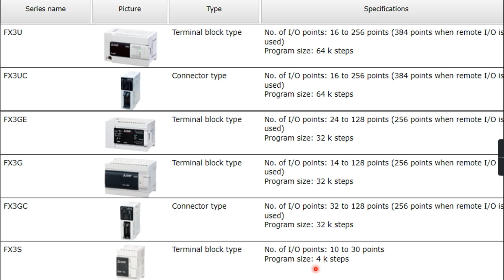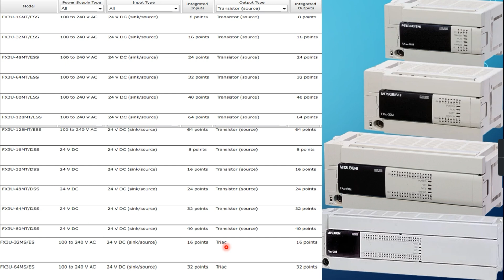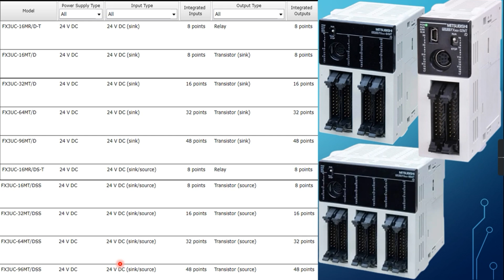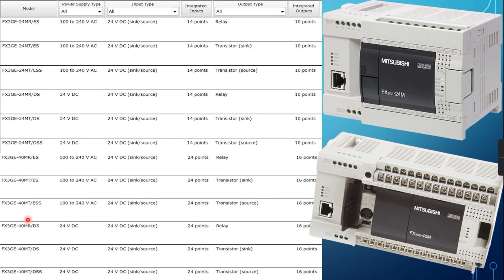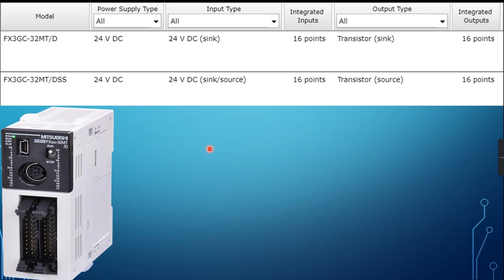5 Mitsubishi plc programming course | Types of mitsubishi FX plc | FX3S | FX3U | FX3UC FX3GE | FX3GC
1. Advance PLC Programming full course in hindi
2. PLC programming tutorial for beginner
3. plc programming with simulation free software
4. plc programming for electrical engineer
5. plc programming examples in Hindi

Other Content :-